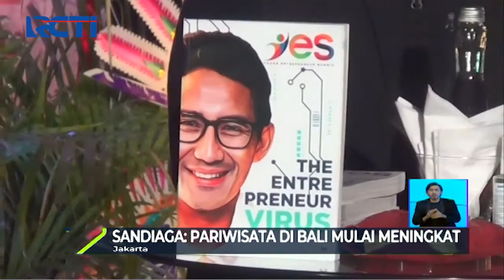Lebaran Bersama Sandiaga Uno Part 01 - SIS 13/05